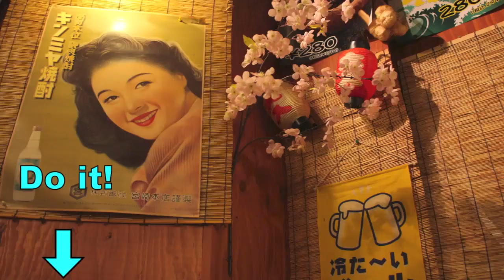Last Legal Raw 生レバー Liver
But  since this is NEWS!
Related articles:
Raw Liver Rush Ends in Stomachaches
Raw Beef Liver's Fate Cooked
The restaurant:
Original deaths?
Death toll in food poisoning at 'yakiniku' chain reaches 4